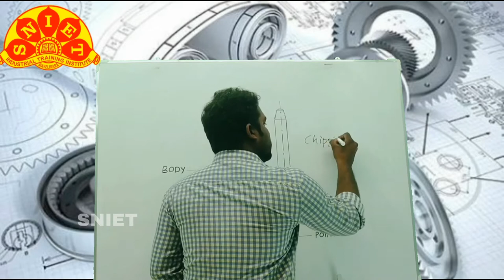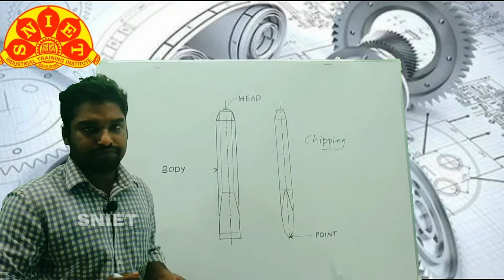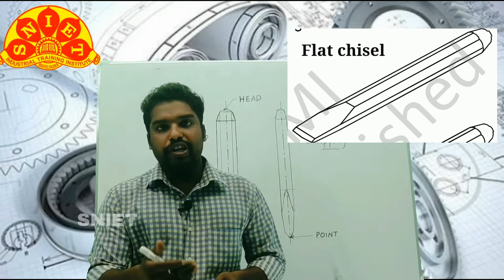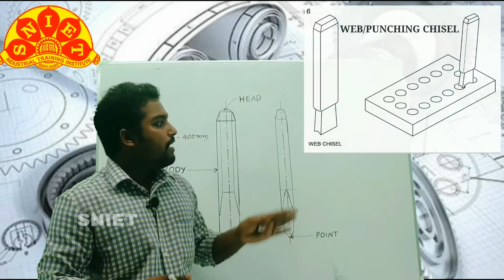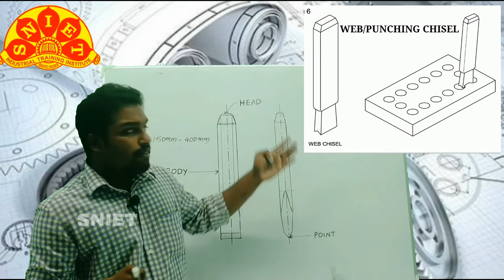Understanding Cold Chisels l Tool l SNIET Pvt ITI